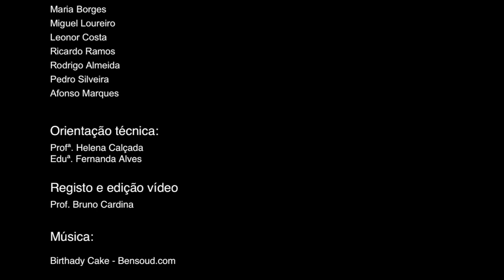Poema Pial | Fernando Pessoa - EB Vilar Seco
Poema Pial  de Fernando Pessoa, lido por alunos da EB de Vilar Seco, no âmbito do Festival de Leitura de Nelas - Elos  | Liberdade em Pessoa 21.